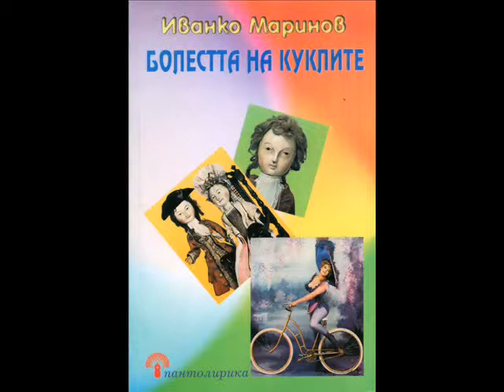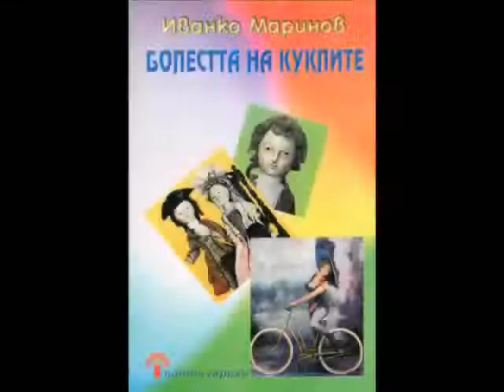Jacques Petroff - Ivanko Marinov - La Maladie De Poete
The Song "Maladie de poete" is written by text from book by Ivnko Marinov "The Desease of the Dolls" 2003